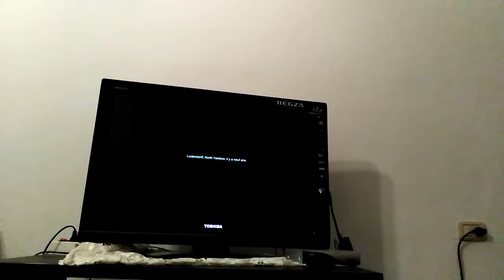Gta 5 #1 episode of finishing Gta 5 missions